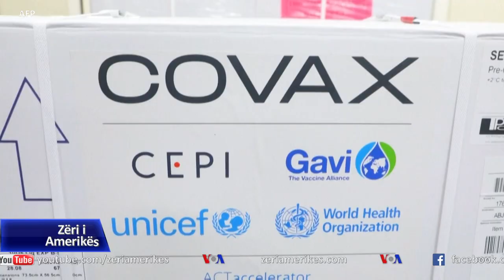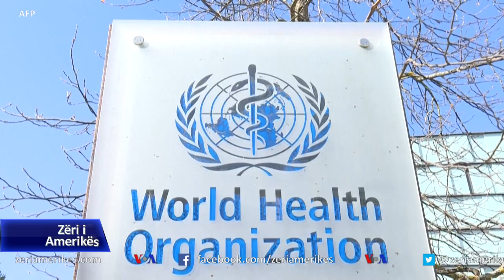Pandemia COVID-19, SHBA nën presion për të bërë më shumë në nivel global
Përpara Ditës Përkujtimore të të Rënëve, Presidenti Joe Biden përshëndeti shifrat e rritura të vaksinimit në vend. Por SHBA-të, akuzohen se nuk kanë bërë sa duhet për të luftuar pandeminë në të gjithë botën dhe tani janë nën presion për të dalë me një strategji globale kundër COVID-19, kur presidenti Biden të takohet me krerët e ekonomive të tjera të përparuara në samitin e G-7, që mbahet në muajin qershor.